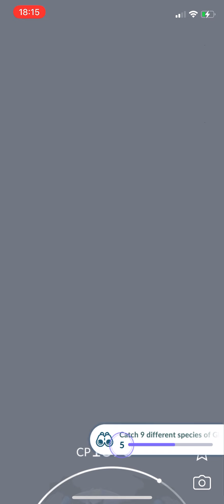Shiny Giratina PvP reward!!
Range 20 gets you the chance for whatever is currently in 5 star raids and a shiny chance 🍀